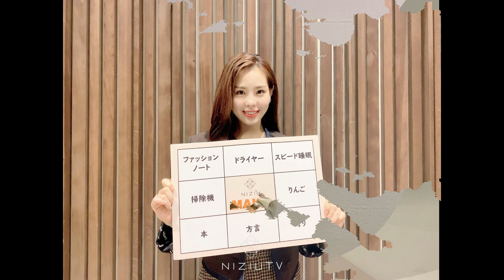【NiziuTV】NiziU 21.10.26-11.1 MAYAハッピーハロウィン👻NiziU LOG 始まりましたね~♪♪💕毎週金曜日が楽しみですっ‼︎【니쥬티비】